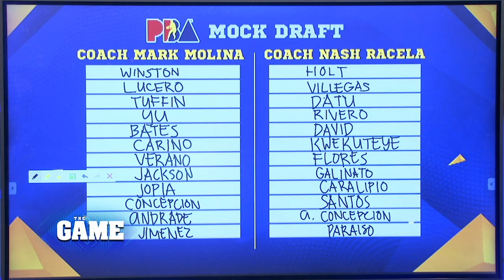The Game | PBA Season 48 Mock Draft wrap up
Still on deck, Coach Nash Racela and Coach Mark Molina wrap up the PBA Season 48 Mock Draft discussion.